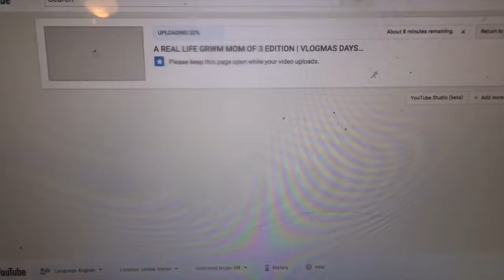OUR TODDLER IS DRIVING ME INSANE! | VLOGMAS DAY8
In today's video: Amity is hitting the terrible twos and i am not ready.

Des: @desmcadam
Matt: @matthewmcadam13
Des: @DesMcadam
Matt: @squirematt